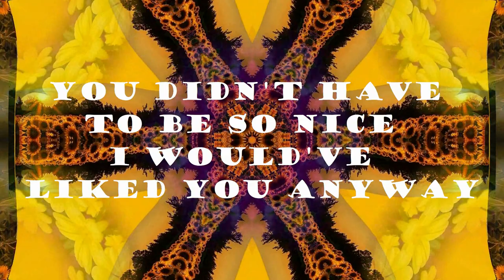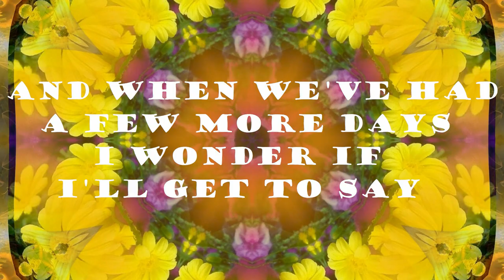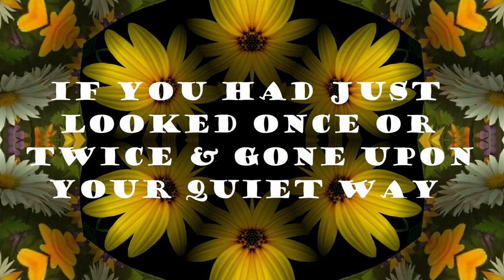"You Didn't Have To Be So Nice" (Lyrics)🌺Vocals by Karen [2022] 💖 The LOVIN' SPOONFUL 💖1965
We Need Some "Good Time" Music Right Now.💖 Written by Lead Singer, John Sebastian & Bassist, Steve Boone. "You Didn't Have To Be So Nice" Was Released by The Lovin' Spoonful In 1965. It Was Inspired by Beautiful Celebrity Photographer, Nurit Wilde. I Used The Karaoke Channel's Backing Track For My Cover. Please Look For All Of The Lovin' Spoonful's & The Karaoke Channel's Music @ iTunes, Amazon, Spotify, etc. 💖🌺